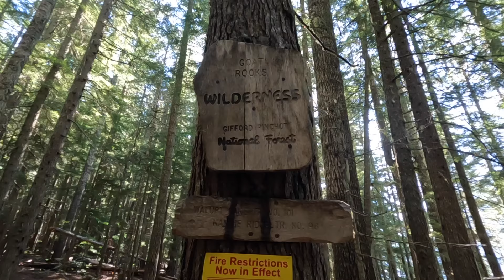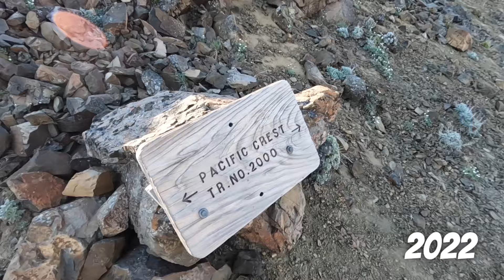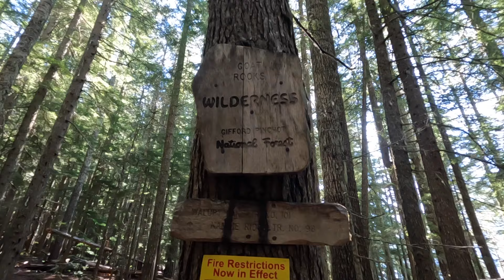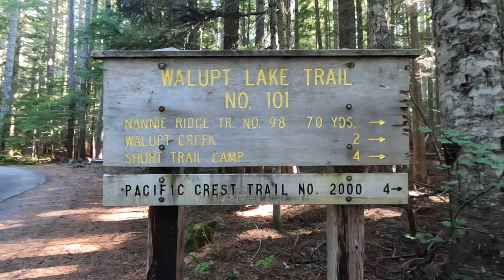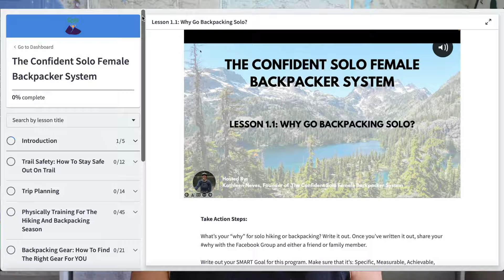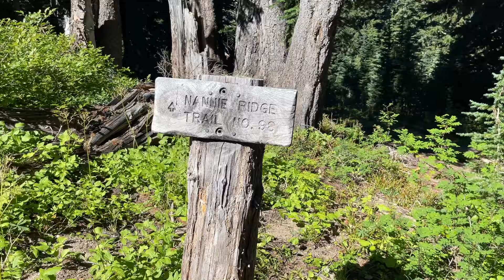I Finally Faced One of My BIG Fears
I Finally Faced One of My BIG Fears // Have you ever had one of those nagging fears that keeps coming up repeatedly until you decide to face it?

Over the last six years and both times I’ve hiked through the Goat Rocks Wilderness area, I've let fear talk me out of taking the Old Snowy alternate to hike up to the top of Old Snowy Mountain and instead stayed on the PCT/stock route.

The Goat Rocks Wilderness, located in Washington State is home to the infamous Knifes Edge and Old Snowy, two popular features that help make this area arguably the most favorite section of the Pacific Crest Trail in Washington to most PCT thru-hikers.

This year will mark my third time backpacking through the Goat Rocks area. I’m going backpacking with Rhiann who is one of my students from my online backpacking program for women, The Confident Solo Female Backpacker System.

Will this be the year I finally face this big fear of mine? They say third time’s a charm so let’s see….

Need help finding where to go hiking? Don’t want to get lost when out in the backcountry?

Members of The Hungry Hiker Channel get early access to all my upcoming videos, special recognition in the comments section and priority responses to their comments on each of my videos.